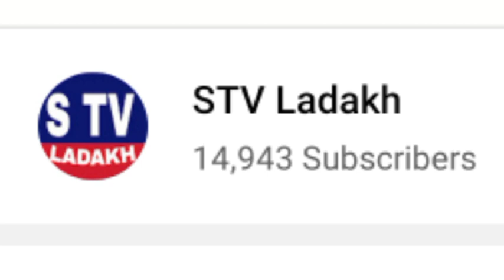SECRETARY ANIMAL/SHEEP HUSBANDRY LADAKH RAVINDER KUMAR PRESS CONFERENCE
SUMMIT LADAKHI NEWS TO GET SHOUTOUT IN MY  NEXT VIDEO AND DISCRIPTION